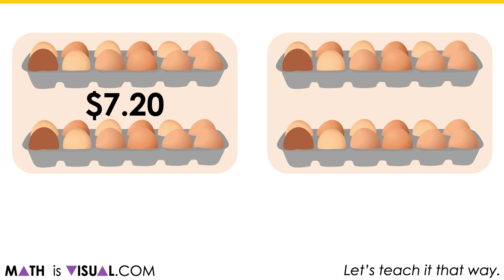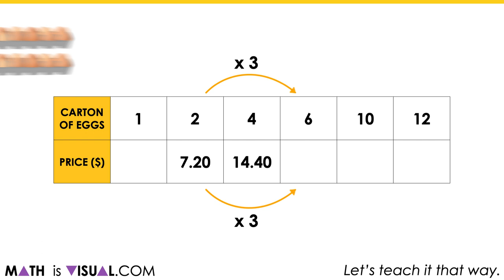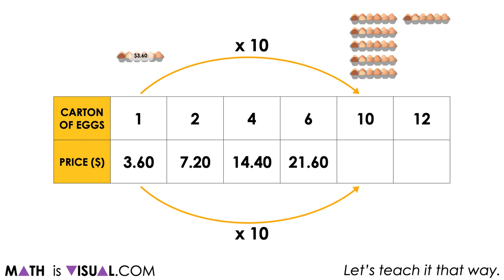Scaling Ratios in the Ratio Table | Visual Number Talk Prompts Emerging Scaling in Tandem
This set of visual number talk prompts is taken from the number talk section of Day 2 in the Make Math Moments Problem Based Unit called Better Buy.

The purpose of the Day 2 activities is to reinforce key concepts from Day 1. Students will engage in a math talk and will have an opportunity to complete independent purposeful practice. The math talk and purposeful practice serve to develop a deeper understanding of the following big ideas.

There are two types of ratios; composed unit ratio and multiplicative comparison ratio;
A composed unit ratio is often (not always) a ratio with two distinct units;
A composed unit ratio can be scaled in tandem;
Quotative division is applied when trying to determine a scale factor between two quantities/measures of the same unit (i.e. dollars and dollars, pounds and pounds);
Composed unit ratios can be scaled to the same quantity of one variable in order to identify the “better buy”.

To get the full breakdown of this Visual number talk Prompt Set, head